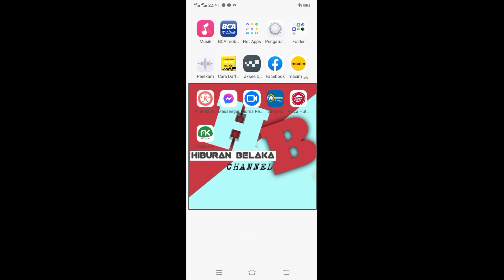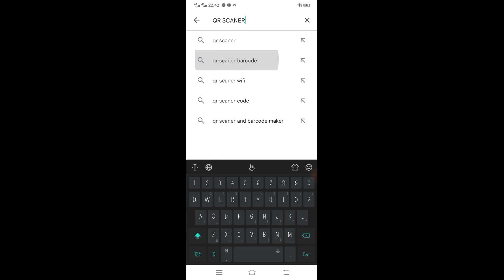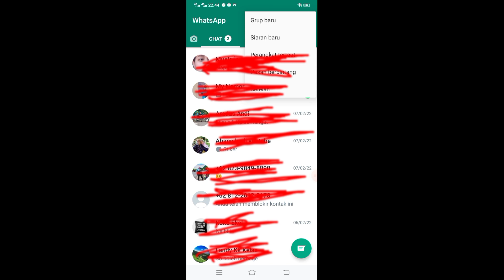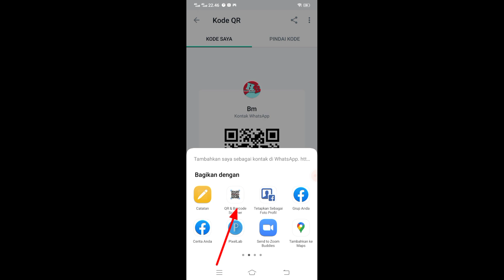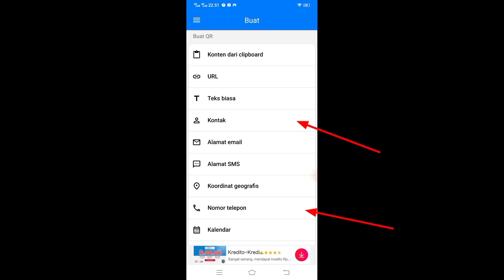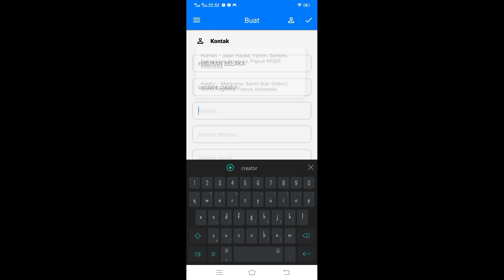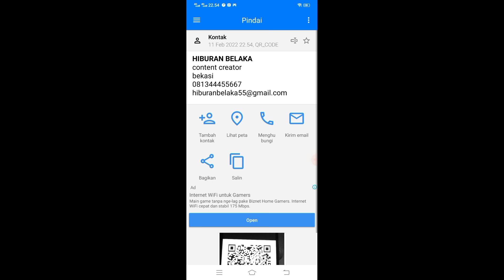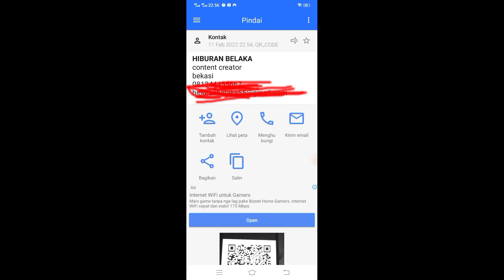CARA MEMBUAT QR BARCODE NO WHATSAPP || HOW TO MAKE QR BARCODE WHATSAPP NUMBER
Haii Guys

Selamat Datang di Chanel Hiburan Belaka

Kali ini Saya Akan Berbagi TUTORIAL TENTANG BAGAIMANA KITA DAPAT MENCETAK QR BARCODE NO WHATSAPP YANG KITA PUNYA.
KENAPA PENTING? MENURUT SAYA PRIBADI
TUJUAN MEMBUAT QR BARCODE WHATSAPP AGAR PELANGGAN ATAU CUSTUMER DENGAN MUDAH MENYIMPAN NO WHATSAPP YANG MEREKA BUTUHKAN
UNTUK INFORMASI PRODUCT YANG KITA TAWARKAN
TANPA HARUS MENGKETIK NO WHATSAPP

Hey Guys

Welcome to HIBURAN BELAKA Chanel

This time I will share a TUTORIAL ON HOW WE CAN PRINT QR BARCODE WHATSAPP NUMBER THAT WE HAVE.
WHY IMPORTANT? I think it's personal
PURPOSE OF MAKING WHATSAPP QR BARCODE SO CUSTOMER OR CUSTOMER EASY TO SAVE THE WHATSAPP NUMBER THAT THEY NEED
FOR PRODUCT INFORMATION WE OFFER
NO NON WHATSAPP NUMBER TYPE